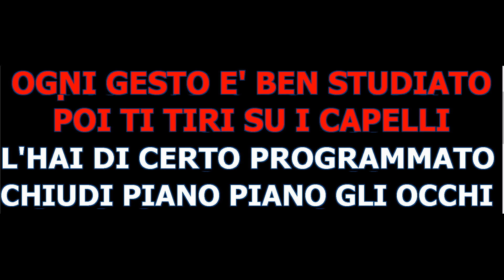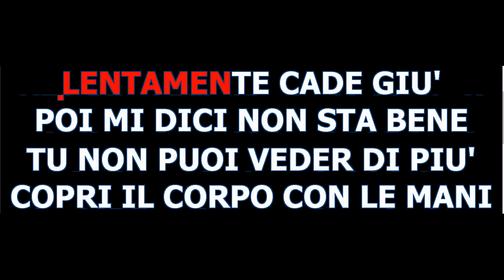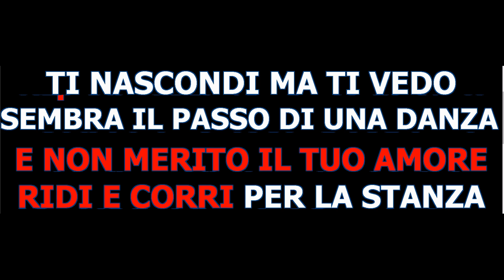NON LO FACCIO PIU' PEPPINO DI CAPRI VINCITORE DEL FESTIVAL DI SANREMO 1976